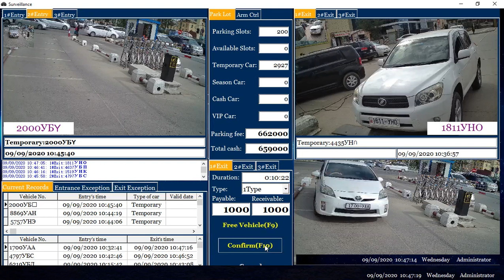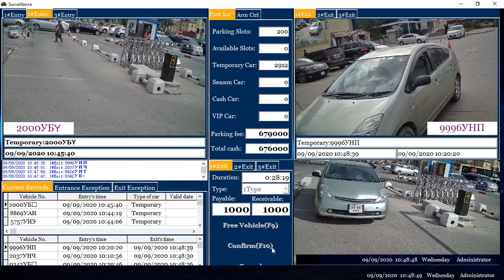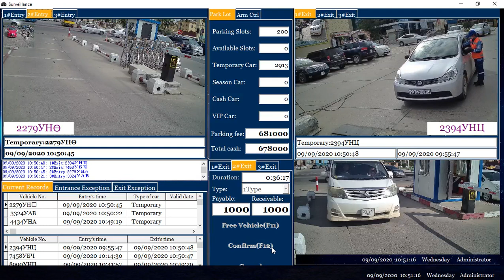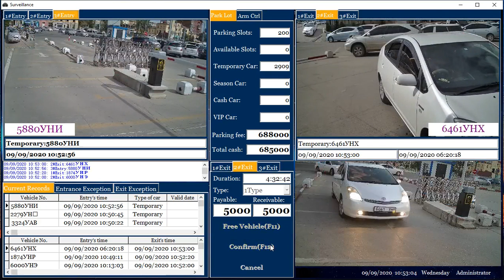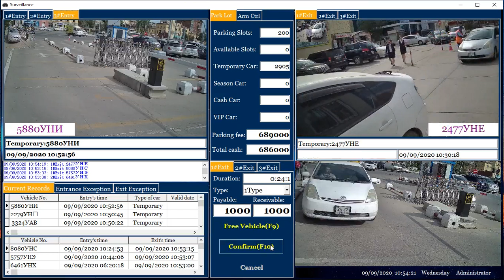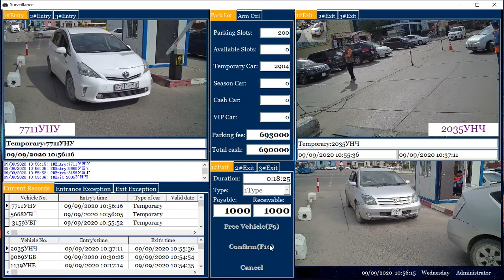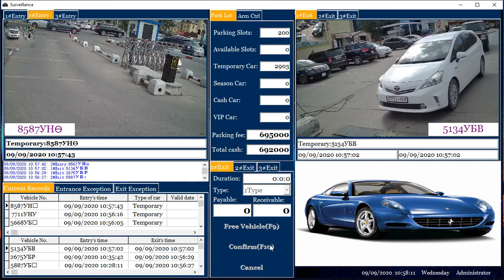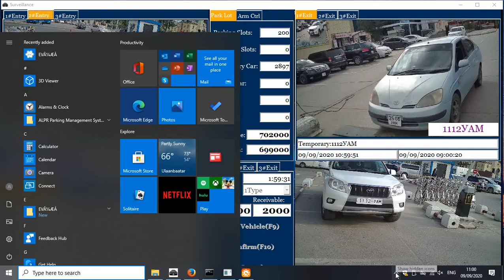Software live video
TGW license plate recognition parking system management interface video
---Monitoring and charging interface